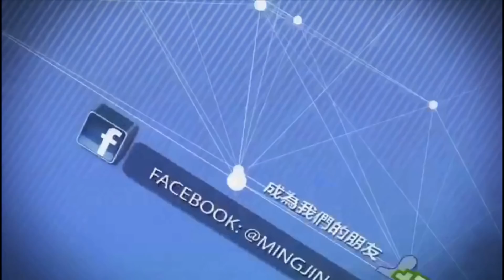傅政華、陶晶有難！中共惡官在美國面臨法律追究（《新聞時時報》2017年11月30日）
美国联邦参议员鲁比奥，以及联邦众议员史密斯，28日联名写信给美国国务卿蒂勒森，敦促他能利用美国法律，禁止中国人权侵害者踏入美国国土，或是使用美国的金融体系。他們列出的名单包括
中共公安部副部长傅政华，和北京公安局副局长陶晶，同時信中也希望國務院能針對劉曉波在獄中死亡、他的妻子劉霞被軟禁，以及709律師大抓捕等人權案件，徹查該負起責任的人並給予懲罰。

主播：梁雁

[20171130]